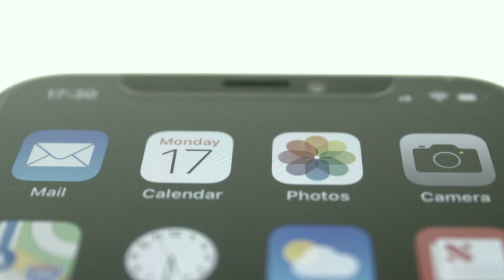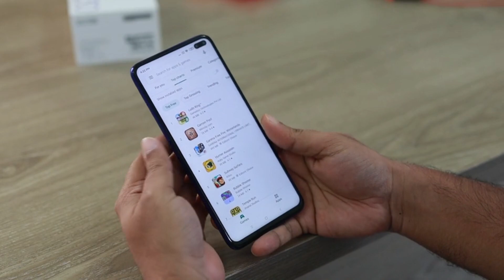Cara Agar HP tidak di Sadap || Mengatasi HP yang disadap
Cara Agar HP Tidak Disadap oleh Orang Tak Dikenal
Cara Agar HP Tidak Disadap untuk Lindungi Data Pribadi
5 Cara Mengatasi Hp yang Disadap dari Jarak Jauh